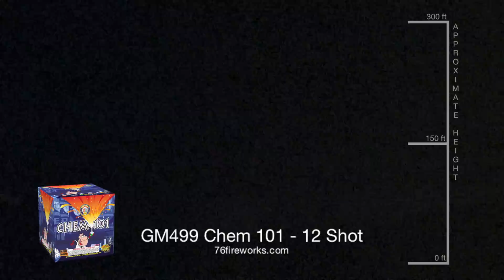GM499 Chem 101 - 12 Shot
Brothers went back to the lab and engineered an amazing cake with powerful 2" shells.  Features an incredible half green stars, half red glitter effect.  Also includes amazing breaks of alternating red stars with silver glitter, and purple and green stars.  Ends with a 3-shot finale.